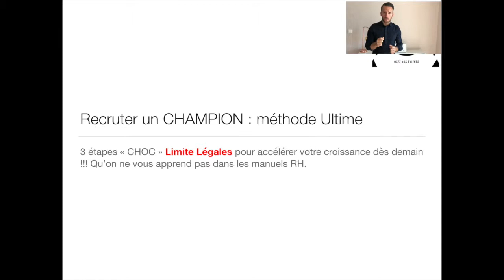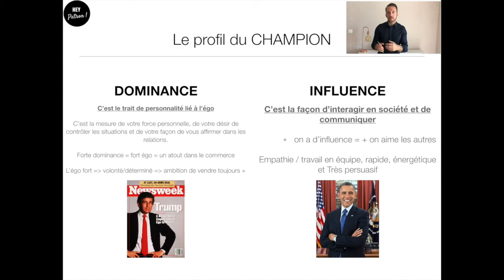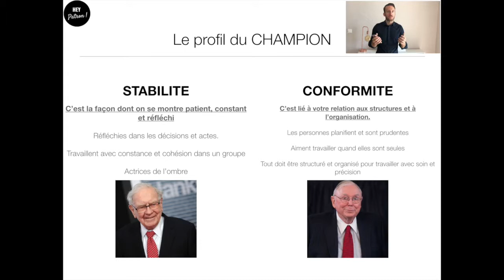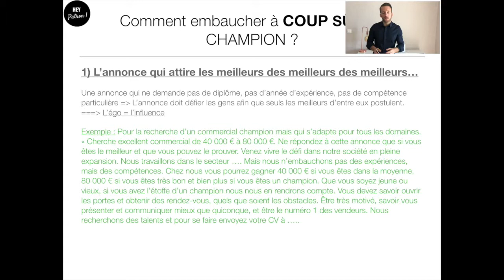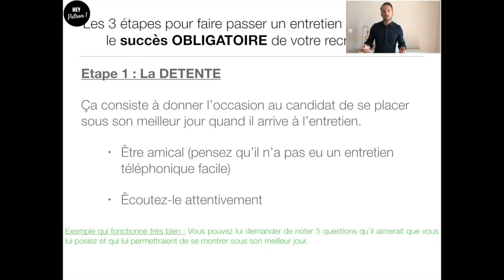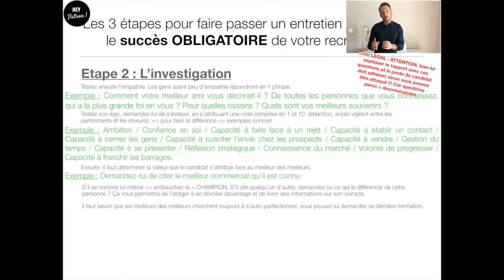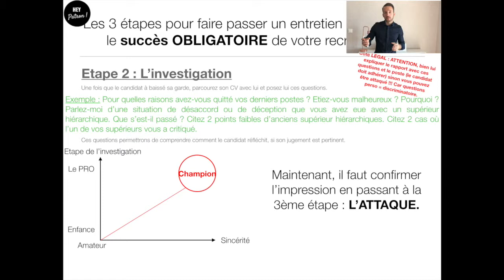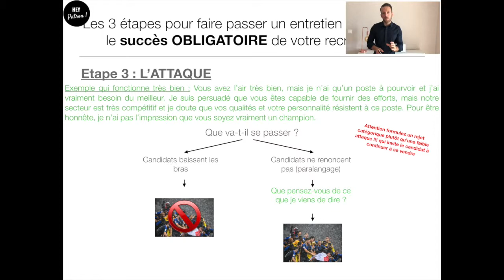3 étapes de recrutement qu'on ne vous apprend pas dans les manuels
⚠️⚠️⚠️ arrêtez tout ⚠️⚠️⚠️Nouvelle méthode exclusive de recrutement afin de vous garantir un recrutement qualitatif et un chiffre de malade .
🔞Méthode LIMITE légale mais 💯% de réussite ;) Elle va vous perturber mais vous faire gagner tellement de temps 👏

Aide pour creuser le sujet : La prodigieuse machine à vendre de CHET HOLMES.

⚠️⚠️⚠️⚠️Un gros LIKE, sur la vidéo et sur ma chaine serait top ⚠️⚠️⚠️⚠️